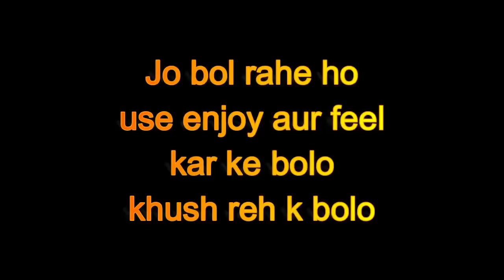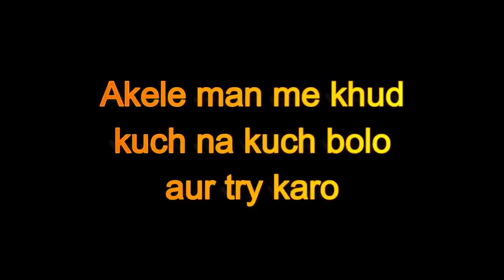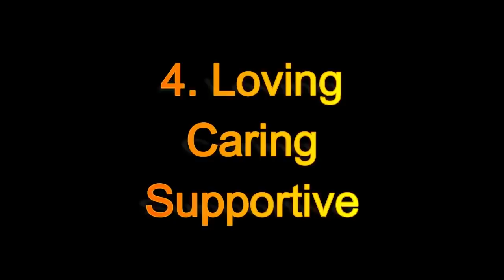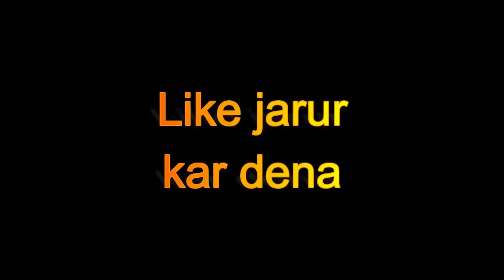Ladki ko impress kaise kare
Ladki ko impress kaise kare Make sure you like this video and share if you want to help others.